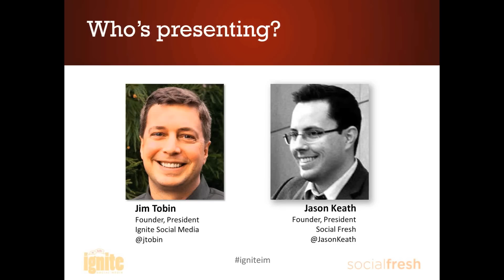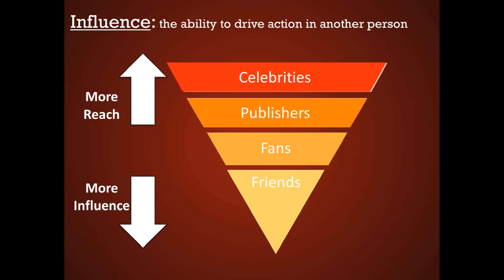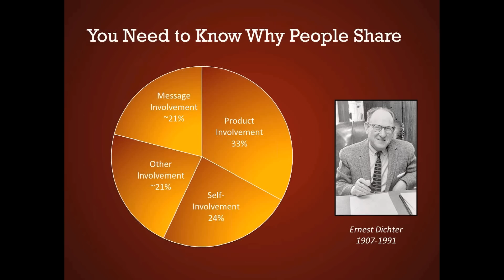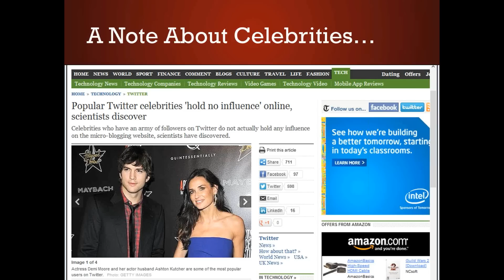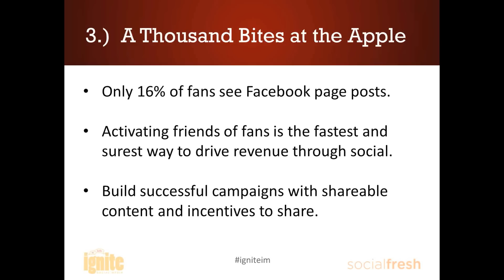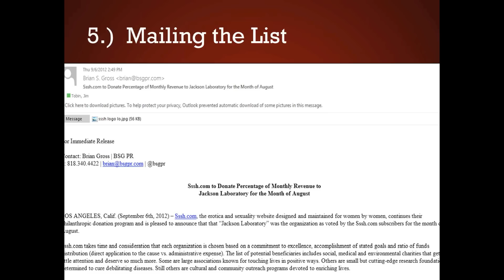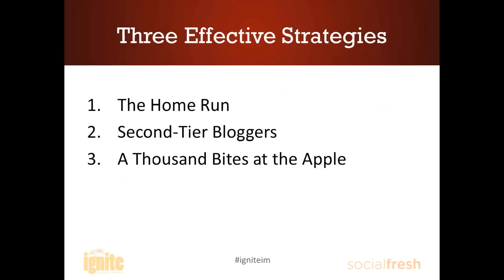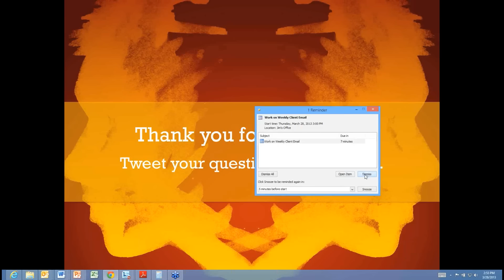Webcast: Influencer Marketing with Jim Tobin and Jason Keath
Webcast: Nobody's an Influencer, Everyone's an Influencer. Ignite Social Media, blogger outreach, influencer marketing